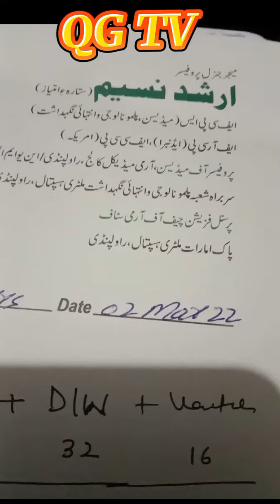Smallest U tuber illness || U TREATMENT || Prayer Soon Recovery ||Talented V logger llQANOON GO TV#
illness ll U TREATMENT ll Prayer Soon Recovery ll Talented V logger ll QANOON GO TV.Nanhay Mian ki bemari || Under treatment of personal Physision of Chief of Army Staff,Major General Professor Dr.Rashid Naseem || MH Hospital 🏥/Unity of U tubers || Pulmonary Problem || May get well soon || Traveling to i-14 || Tremendous performance in v log 🪵 by Nanhay Mian || Viral trending video 2022 || Nanhay Mian made many impressive videos in 2021 || ¶π×£€¥^=%©®✓™∆ || prey for health ||qanoon || interesting video 📷